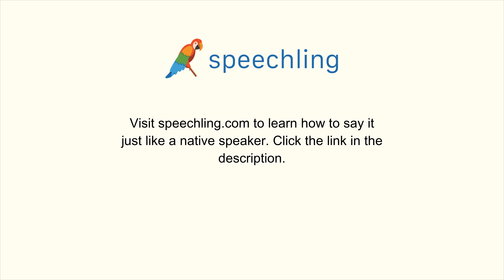How to say "I'm going to bed." in Portuguese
Male Voice:
Eu vou dormir

Female Voice:
Eu vou dormir

Male Voice Translation:
I'm going to bed.